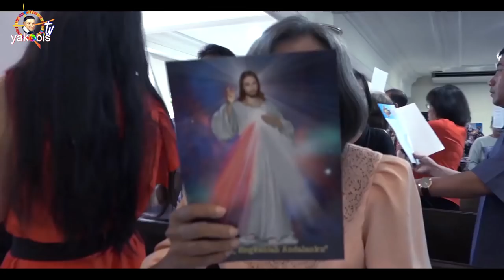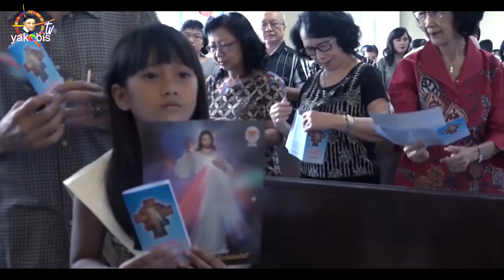AKU MAU BERSYUKUR. SMAK Sint Louis 2 Surabaya